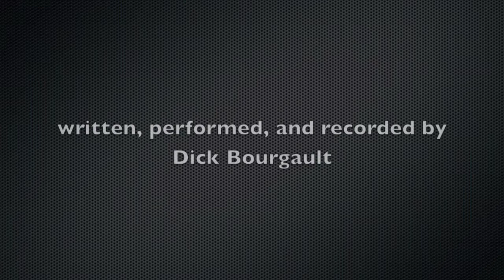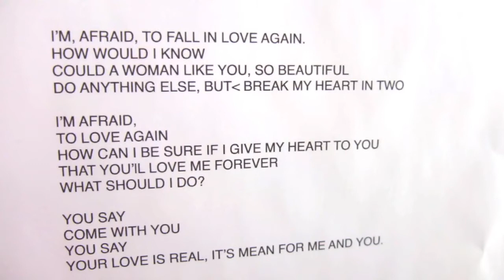YOU SAY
Original song written, performed and recorded by Dick Bourgault.  This is an upbeat, fun, pop/rock song about "taking a chance" on a new romance.  This dance song has a driving rhythm.